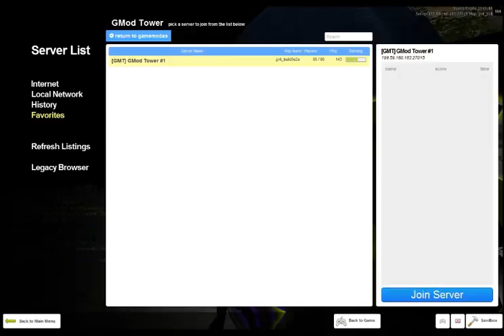Gmod Tower Admin Musical Chairs Event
Hosted by Massaki (Gmod Tower Admin)